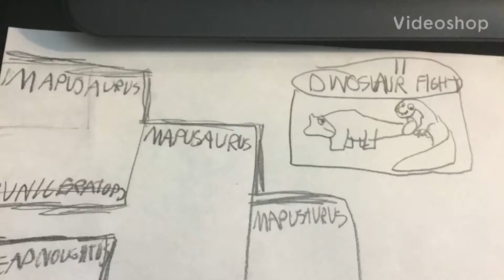Dinosaur Fight Season 2, Quarter Final 2! Velociraptor vs Suchomimus